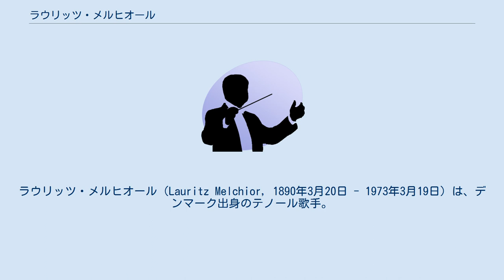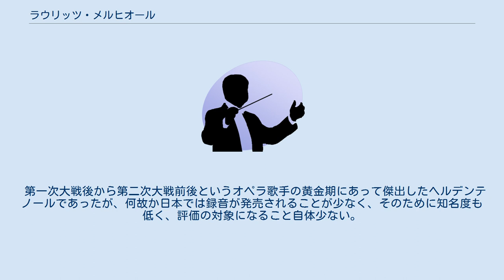ラウリッツ・メルヒオール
ラウリッツ・メルヒオール（Lauritz Melchior, 1890年3月20日 - 1973年3月19日）は、デンマーク出身のテノール歌手。
本名はレブレヒト・ヒンムル（Lebrecht Himml）。
 コペンハーゲンに生まれ、地元の聖歌隊でボーイソプラノとして研鑽を積み、1913年にデンマーク王立歌劇場でのレオンカヴァッロの『道化師』のシルヴィオ役で初舞台を踏んだ。
1917年にヴィルヘルム・ヘロルドに師事してテノール歌手に転向し、1918年にワーグナーの『タンホイザー』で再デビューした。
1920年にイギリスに渡り、ヘンリー・ウッドの指揮するプロムスに出演するなどしていたが、1922年にミュンヘンに行き、アンナ・バール・ミルデンブルクにワーグナーの歌唱法を学び、ベルリンでもエルンスト・ゲンツェバッハの薫陶を受けた。
1926年からメトロポリタン歌劇場に出演し、ワーグナー歌手として活躍した。
その後、1973年3月19日にサンタモニカにて没した。
 著名な録音にボダンツキー指揮メトロポリタン歌劇場の『ジークフリート』、ワルター指揮の『ヴァルキューレ』がある。
 第一次大戦後から第二次大戦前後というオペラ歌手の黄金期にあって傑出したヘルデンテノールであったが、何故か日本では録音が発売されることが少なく、そのために知名度も低く、評価の対象になること自体少ない。